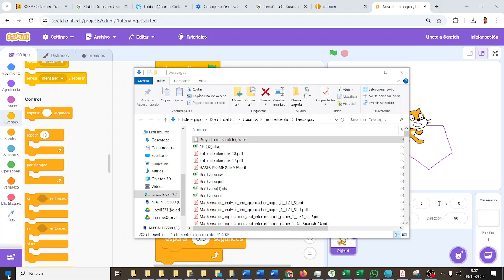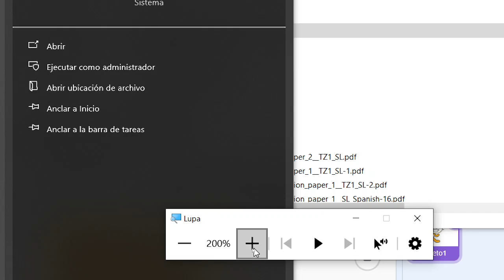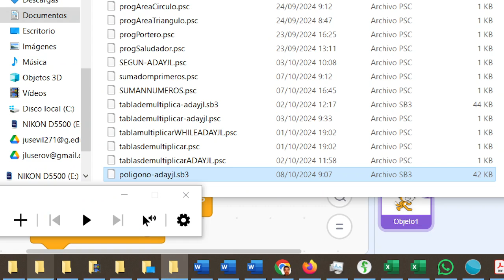Guardar y poner en su sitio Scratch CYR2ESOCD Computación y Robótica ESO IES Monterroso